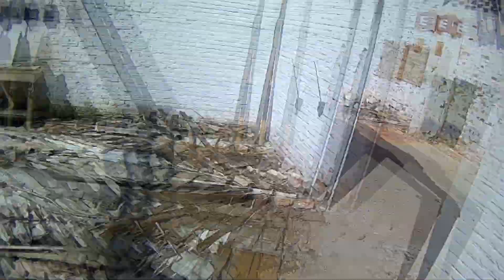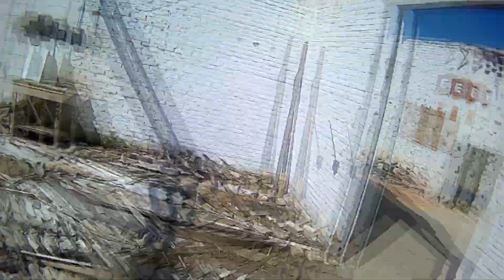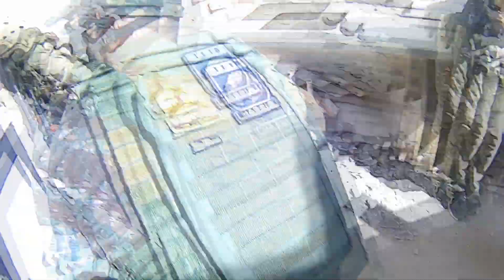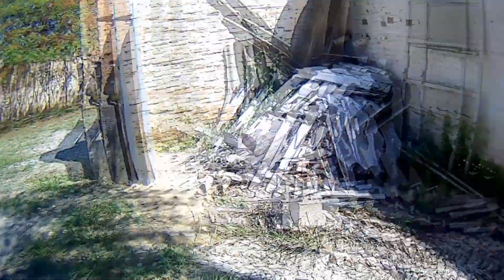Game 15 11 20 Base Chiarelli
Glaucio Ramos